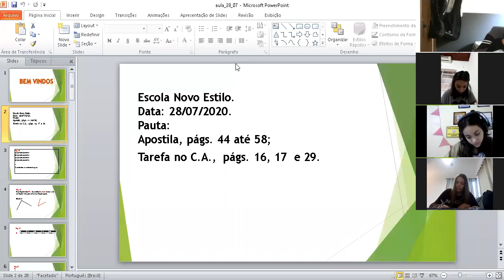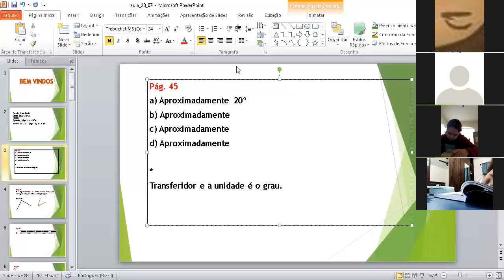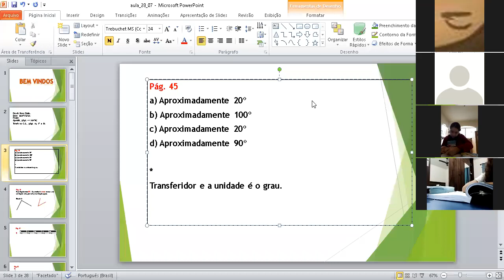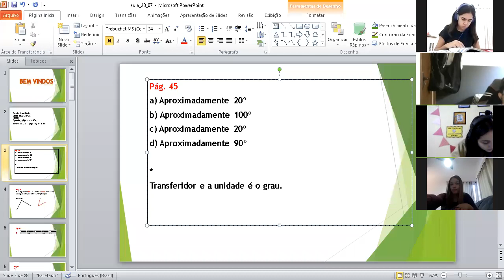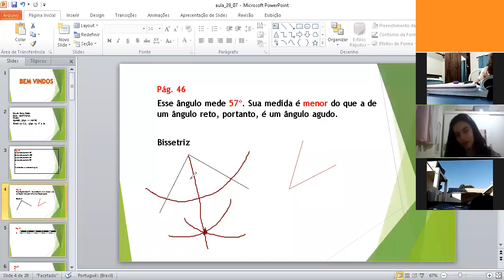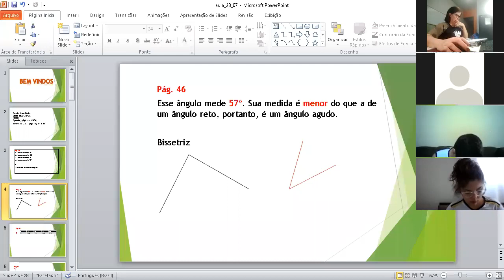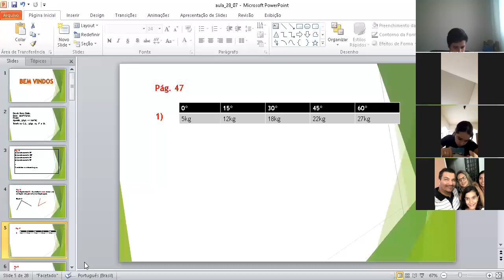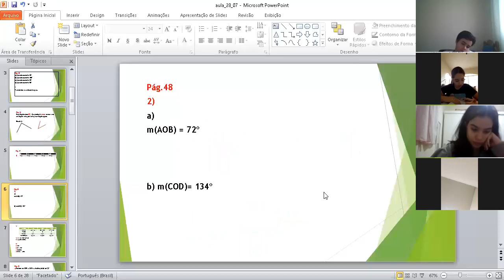Aula de Matemática -7º anos - 28/07 - 1ª parte